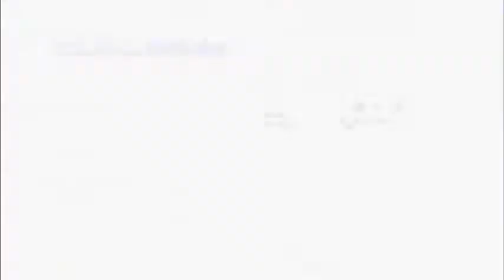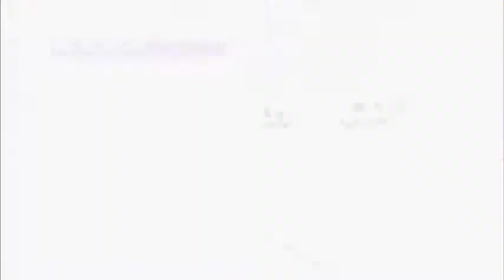Kingdom Hearts Chain of Memories Part 22: which proves Halloween is the best holiday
I'm more of a Christmas man myself, but Halloween Town does give us hands down the best card deck in a while!